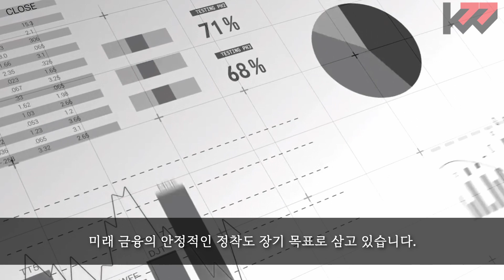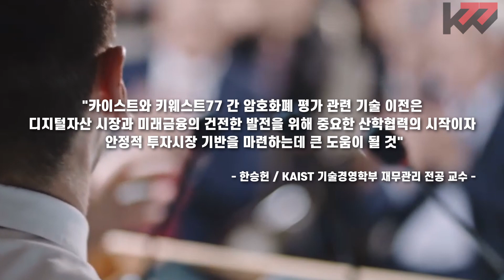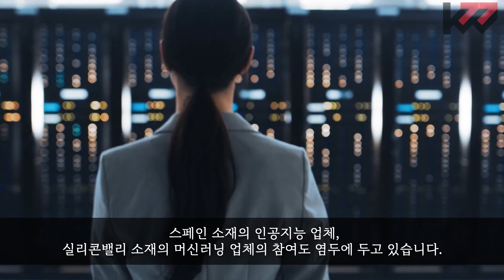카이스트-키웨스트77, 암호화폐 특허 기술 이전 협약식 및 세미나 개최 '블록체인 인사이트 by 키웨스트'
[키웨스트의 코인스토리] 기사는 매주 수요일 오전 10시
'더게임스데일리 - IT/블록체인' 에서 만나실 수 있습니다

▶ YouTube '키웨스트-'블록체인 인사이트 by 키웨스트'